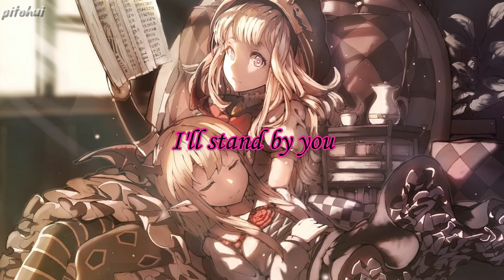Nightcore - Are you lonely (Alan Walker, Steve Aoki)(Lyric)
lyric:
I know that you're calling me
To light up and let the shadow
That follows you underneath
I don't want to play it safe
'Cause I don’t contend like that
Just keep falling into me
I know I got your back
Are you lonely? Are you lonely? Are you lonely?
I'll stand by you, I'll stand by you
Whoever said it was easy
They never know what we'd do
Oh, when these walls fall down
I'll stand by you
What you believe in
I'll give it to you
'Cause when these walls fall down

artist:Alan Walker / Anders Froen / Ella Marie Haetta Isaksen / Fredrik Borch Olsen / James Daniel Njie Eriksen / Jesper Borgen / Kara Jillian Madden / Oyvind Sauvik / Reid Stefanick / Steve Aoki

lyric by:Are You Lonely © Warner/Chappell Music, Inc, BMG Rights Management, Sony/ATV Music Publishing LLC

Please read: I don't own anything in the video, including the audio and picture. if you are the owners of somethings in the video and have some problems, please contract to and i wil take it down. thanks for watching